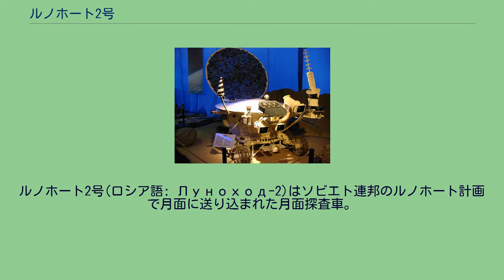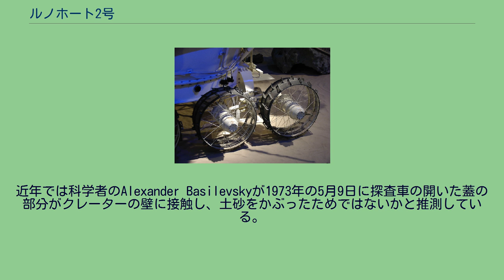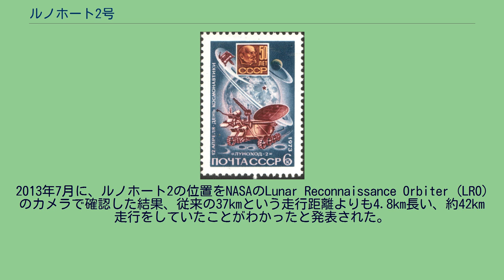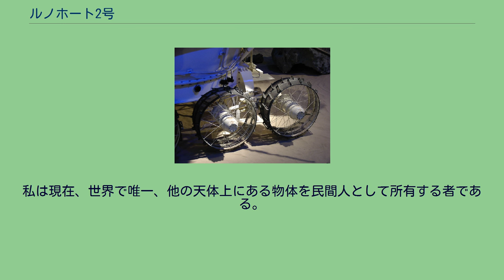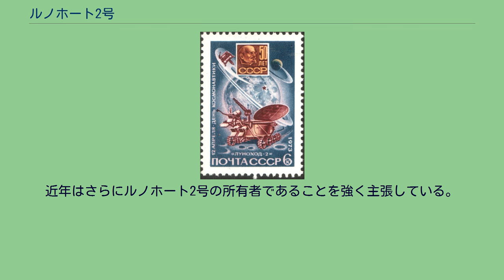ルノホート2号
ルノホート2号(ロシア語: Луноход-2)はソビエト連邦のルノホート計画で月面に送り込まれた月面探査車。
ルナ21号は1973年1月に月面に着陸し、2機目の月面探査車となるルノホート2号を展開した。
主な目標は月面の画像の収集、光のレベルの調査、地球からのレーザー測定実験、太陽からのX線の観測、月面の磁場の測定、月面物質の土質力学を研究などであった。
ルノホート2号を描いたソ連の切手 ルノホートの車輪 ルノホート2号は高さ135cm、長さ170cm、幅160cm、重量840kg程の大きさであった。
それぞれが独立懸架、モーター、ブレーキ構造を持った8個の車輪を持っており、約1km/hと約2km/hの2速が存在した。
3台のビデオカメラを積んでおり、一台は探査車の誘導のために高い位置に乗せられており、高い画質の映像を3.2、5.7、10.9、21.1秒/フレームのフレームレートで送れた。
これらの画像は5人の地上コントロールチームに利用され、リアルタイムで運転コマンドを探査車に送っている。
また4台のパノラマカメラも持っていた。
電力は蝶番式の円形の蓋の内側の太陽光パネルによって供給されており、これは内部ベイの蓋にもなっていた。
充電時には蓋は開けられた。
そのほかポロニウム210の放射性同位体加熱ユニットを持っており、これは月の長い夜の間の保温に使われた。
科学機器には土質力学試験機、太陽X線実験器、将来の月からの天体観測の可能性を調査するための可視光と紫外線を測定するための天体写真器具、車体前部の2.5mの張り出し棒に取り付けられた磁気センサ、放射計、レーザー検出実験のための光検出器、フランス製のレーザーコーナーキューブなどが乗せられていた。
通信用としてヘリカルアンテナ、コニカルアンテナなどがついており、これが地球との交信に利用されていた。
ランダーにはレーニンのレリーフとソ連の国章が乗せられていた。
ランダーとローバーの合計重量は1814kgであった。
プロトンSL-12/D-1-eでルナ21号は宇宙待機軌道に打ち上げられた。
その後遷移軌道に移動した。
1973年1月12日、ルナ12号は90 - 100kmの月周回軌道に乗った。
1月13日と1月14日にかけて、近月点16kmまで降下した。
1月15日、40回の軌道周回の後、16kmの高度で逆噴射が行われ、ルナ21号ランダー(着陸船)は自由落下状態になった。
高度750mでルナ21号ランダーのメインスラスタが着火され、落下は22mの高さまで減速させられた。
この地点でメインスラスタが停止し、第2スラスタに着火され、落下は1.5mの高さまで減速させられた、この地点でエンジンのスイッチが切られた。
着陸は23:35に行われ、ル・モニエクレーターの北緯25.85度、東経30.45度の位置にルナ21号ランダーは着陸した。
着陸後ランダーは展開してルノホート2号を露出。
ルノホート2号はランダーの上から周辺のTV映像を撮影し、その後展開されたスロープを使ってランダーから移動し1月16日01:14に月面に降りた。
ルナ21号ランダーの写真と着陸地点の写真を撮影し30m走行した。
太陽電池パネルでバッテリーの充電期間の後、着陸点とランダーの写真をさらに撮影し月面の探索に出発した。
ルノホート2号は月の昼間に走行し、たまに太陽光パネルによるバッテリーの再充電のために停止した。
夜には休止状態になり、次の昼を待った。
夜の間の保温は放射性物質の崩壊熱を利用していた。
1973年1月18日から1月24日にかけて1,260m、2月8日から2月23日までに9,086m、3月11日から3月23日までに16,533m、4月9日から4月22日までに8,600m、5月8日から6月3日に880mを移動した。
1973年6月4日、ルノホート2号の計画終了が公表された。
これは車両が5月中旬に故障した、あるいは5月から6月にかけての月の夜で回復できなくなった結果であると推測される。
近年では科学者のAlexander Basilevskyが1973年の5月9日に探査車の開いた蓋の部分がクレーターの壁に接触し、土砂をかぶったためではないかと推測している。
月の夜の間、蓋は閉じられることになっていたが、このとき土砂が絶縁ラジエーターの上に落ち、砂が放熱を妨げたためとされる。
月の昼が来た時、実際にルノホートの内部温度は冷却不能であるかのように上昇しており、これによって探査車が故障し...